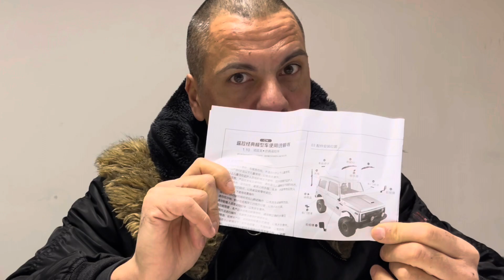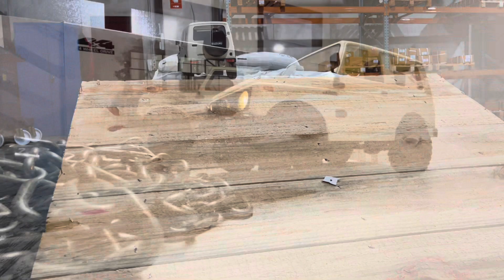WPL C74 SUZUKY JIMMY 1/10 4WD Test Indoor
Se siete interessati a fare un video di modellismo, al vostro modello Rc, la vostra auto d’epoca o non, contattatemi e sarò lieto di conoscervi e fare un bel video assieme ☺️

Il modello si acquista tramite il sito WPL o anche trakite AliExpress 👍🏼